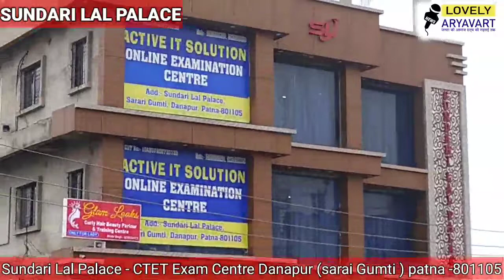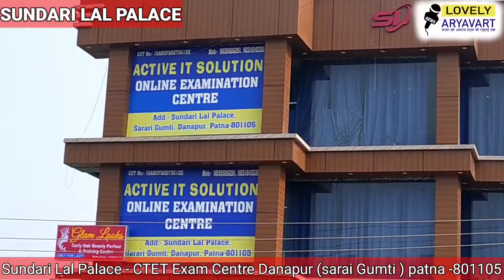Sundari Lal Palace CTET Exam Centre Danapur Patna जाने का सबसे आसान रास्ता